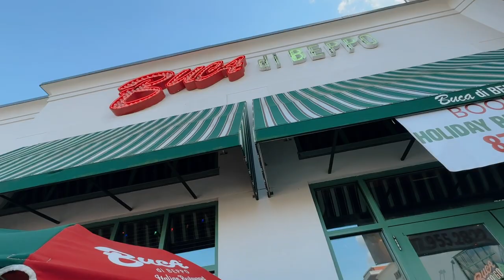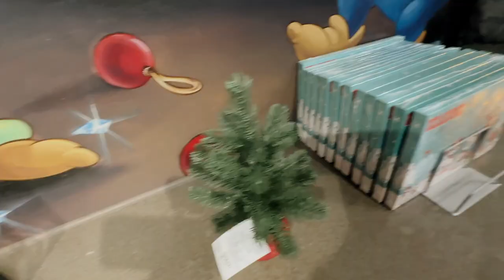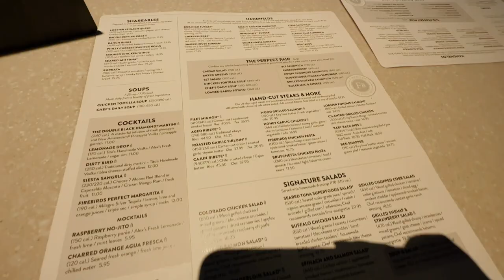THANKSGIVING SPECIAL 2022! family dinner out, disney springs + st. augustine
✩ THANKSGIVING SPECIAL 2022! family dinner out, disney springs + st. augustine I love making these vlogs. My family and I go out to eat at an Italian restaurant, then we went to Disney Springs. The day after some friends and I go to St. Augustine Florida. It was a nice break from school. I hope you enjoyed watching and I am so thankful for you all being here. XO

❥  Alex